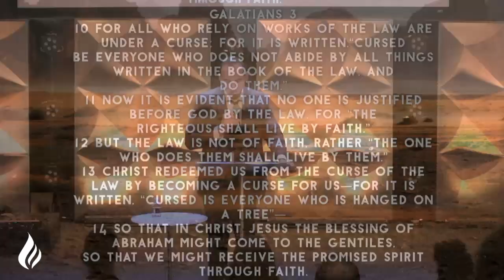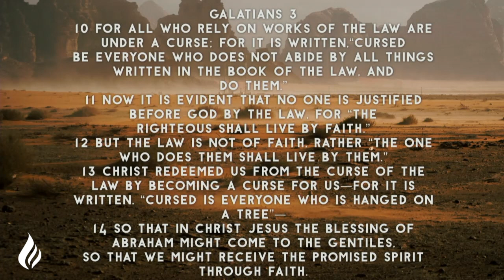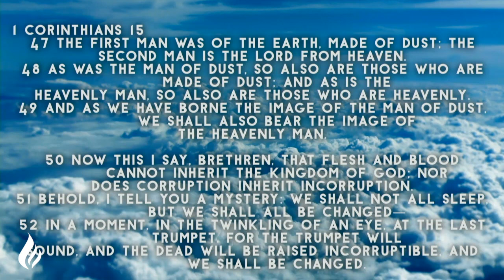Cursed Ground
Recorded: Sunday, January 23, 2022, 11am.

Speaker: Aaron Holloway.